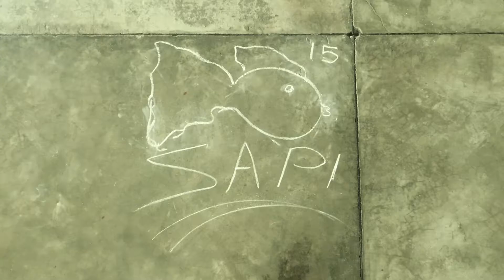Mel - Filmagem e edição: Sereno Milard